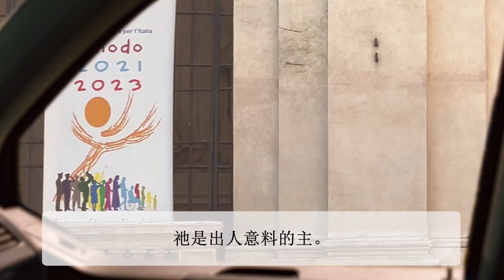教宗2023年10月祈禱意向：為世界主教代表會議祈禱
教宗：「請為教會祈禱，願她把聆聽與對話作為各層級的生活方式，在聖神的引導下走向世界的邊緣。」